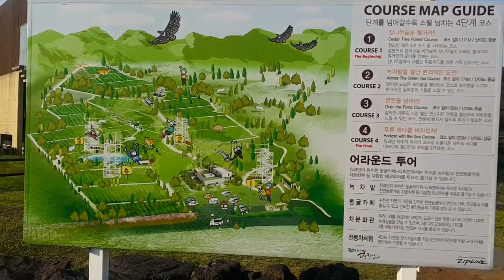제주도 영상, 디희연 녹차 짚라인 영상, Jeju Island, Korea